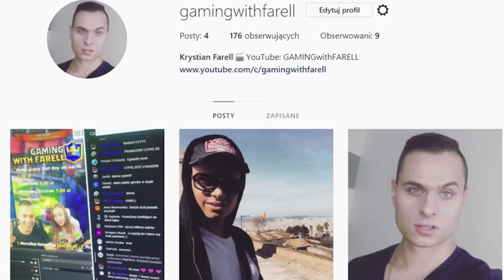THE FOREST - BARBARZYŃCY, LUDOJADY, KANIBALE??? - GAMEPLAY #1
Witam wszystkich i zapraszam na pierwszy odcinek z The Forest na moim kanale! W The forest gram po raz pierwszy tak, że zapowiada się mega gameplay! Zapraszam do subskrypcji, oraz zostawienia lajka!